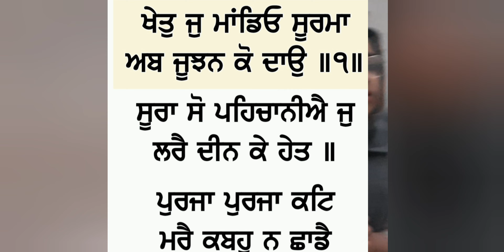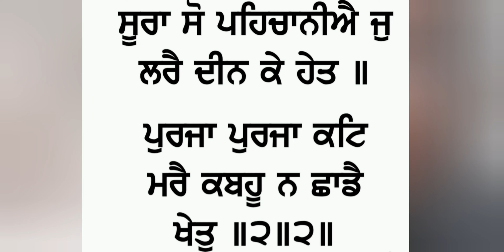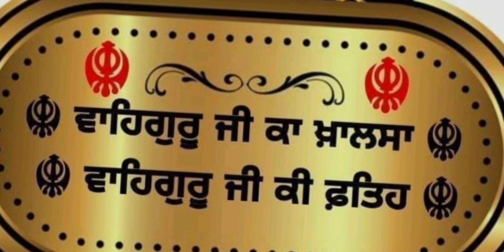ਗੁਰ ਕਾ ਪਿਆਰਾ ਸੋ ਸਭਨਾ ਕਾ ਪਿਆਰਾ🙏🌞🌟🌞